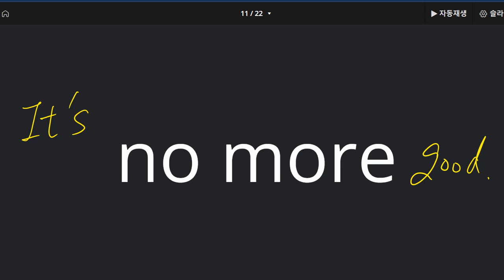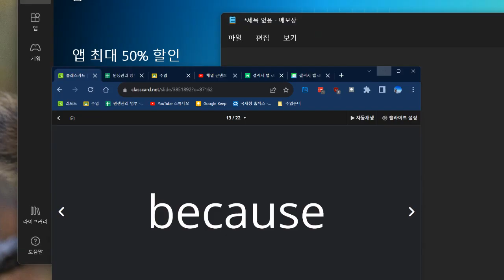문자민 2022 09 07 단어 성취도 75 부족한 부분은 읽기연습시간에 확인할 예정